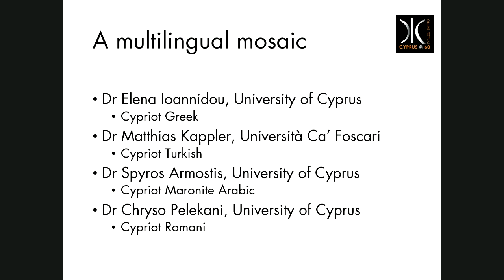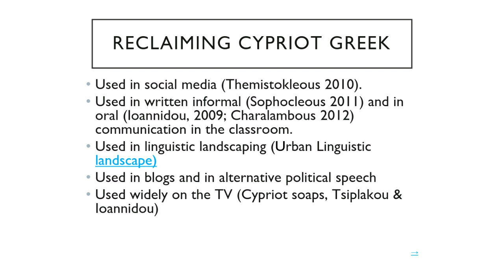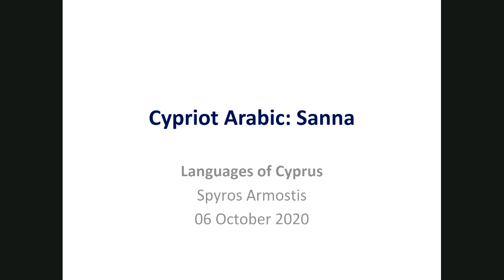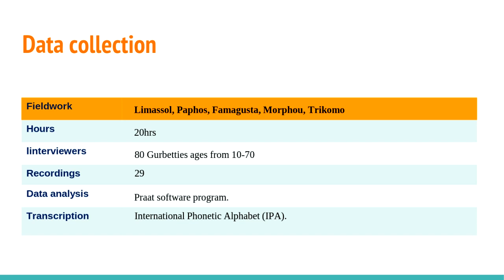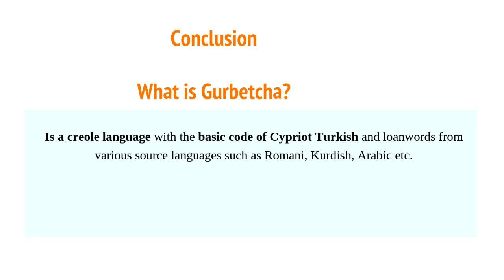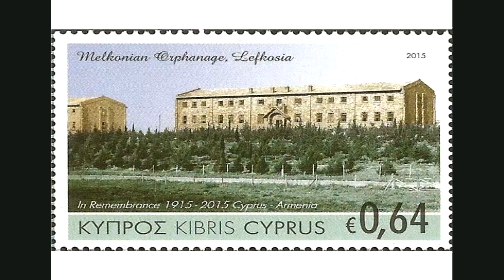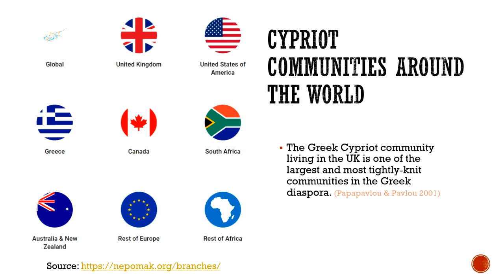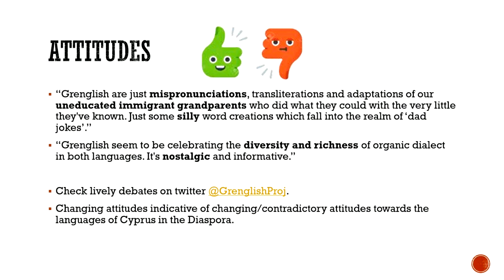Languages of Cyprus - Live symposium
Live symposium, shedding light to the linguistic varieties spoken in Cyprus.
Audience participate in a Q&A session.
Organised by the Cyprus Centre at the University of Westminster.

Presentations by:
Dr Elena Ioannidou, University of Cyprus (Cypriot Greek)
Dr Matthias Kappler, Università Ca’ Foscari Venice (Cypriot Turkish)
Dr Spyros Armostis, University of Cyprus (Cypriot Maronite Arabic)
Dr Chryso Pelekani, University of Cyprus (Cypriot Romani)
Professor Anaid Donabedian-Demopoulos, Institut National des Langues et Civilisations Orientales Paris (Cypriot Armenian)
Dr Düriye Gökçebağ, University of Cyprus (Learning the language of the ‘other’ at the Association for Bilingualism in Cyprus)
Dr Anna Charalambidou, Middlesex University (The languages of Cyprus in diaspora)

Hosted by Dr Petros Karatsareas, University of Westminster

The event was part of the Cyprus@60 Online Festival (1 - 6 October, 2020).

Organised by Cyprus High Commission - Cultural Section.